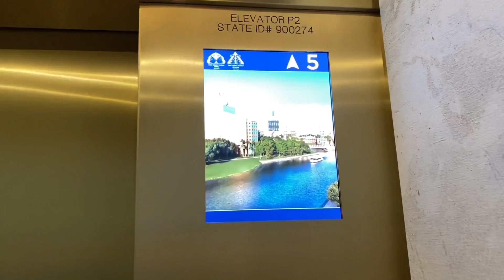Walt Disney World Swan & Dolphin room tour - Dolphin EPCOT View room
We recently stayed at the Walt Disney World Swan and Dolphin resort within the EPCOT Resort area.  It was a last minute trip, and our first time at the Swan & Dolphin.  At check in, we were offered to upgrade to an EPCOT View room, which of course would give us a great view of the fireworks.  We took that upgrade, and wanted to share the room's view with you!

Currently, this room gives a great view of the EPCOT Forever firework show that goes off every night!